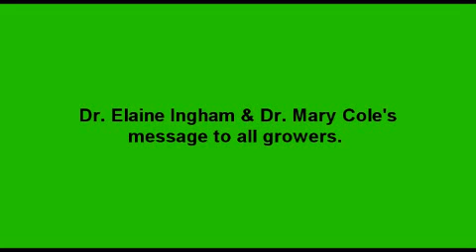Dr Elaine Ingham and Dr Mary Cole wise message for farmers in healthy soils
Listen as the two experts in microbiology discuss how their knowledge gained from practical experience means a win/win for farmers.
Dr. Elaine says that we have to make our own decisions for ourselves and we have to have the knowledge to be able to make those decisions. It's not rocket science. It is not that difficult to do.